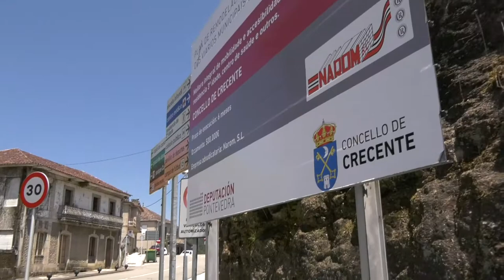Inversións do Plan de Reequilibro e do DepoRemse en Crecente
A presidenta da Deputación de Pontevedra, Carmela Silva, e o alcalde de Crecente, Julio César García, visitan os investimentos realizados en Crecente a través dos plans provinciais Plan de Reequilibrio e DepoRemse.
A través do Plan de Reequilbrio, que dota os pequenos concellos de equipamentos para así axudar a fixar a poboación, a Deputación financiou o seu novo polideportivo e dúas pistas de pádel. O programa DepoRemse transformou por completo o núcleo da vila con obras de mellora integral da mobilidade e accesibilidade nunha contorna onde conviven instalacións como o CEIP, a residencia da terceira idade ou o centro de saúde.